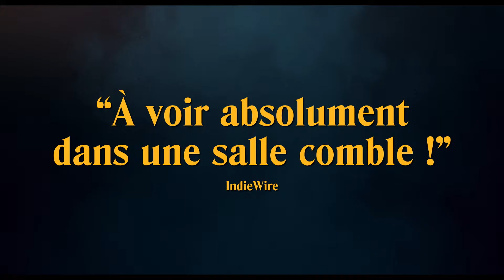À Couteaux Tirés - Bande-annonce 4 VF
Célèbre auteur de polars, Harlan Thrombey est retrouvé mort dans sa somptueuse propriété, le soir de ses 85 ans. L’esprit affûté et la mine débonnaire, le détective Benoit Blanc est alors engagé par un commanditaire anonyme afin d’élucider l’affaire. Mais entre la famille d’Harlan qui s'entre-déchire et son personnel qui lui reste dévoué, Blanc plonge dans les méandres d’une enquête mouvementée, mêlant mensonges et fausses pistes, où les rebondissements s'enchaînent à un rythme effréné jusqu'à la toute dernière minute.

Bienvenue sur la chaîne YouTube officielle de Metropolitan Films !
Apprenez-en plus sur nos films à venir : bandes-annonces, extraits et making-of !